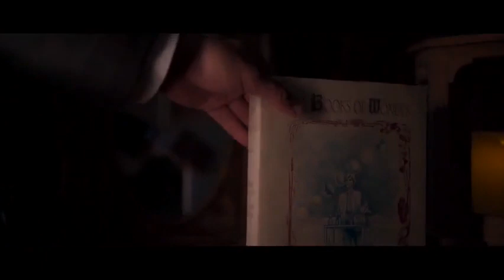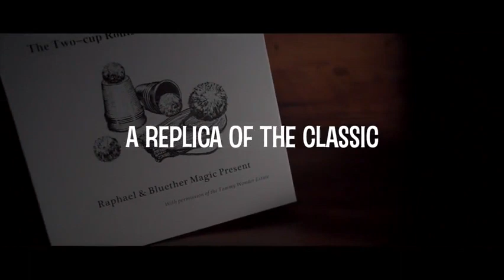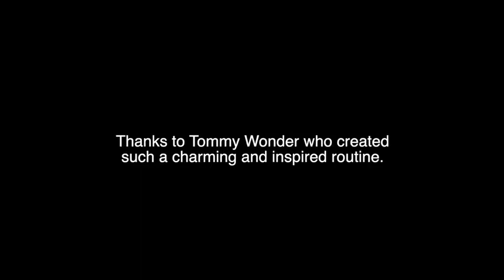Saturn Magic - Tommy Wonder Cups & Balls Set (Brass) by Raphael and Bluether Magic- Trick